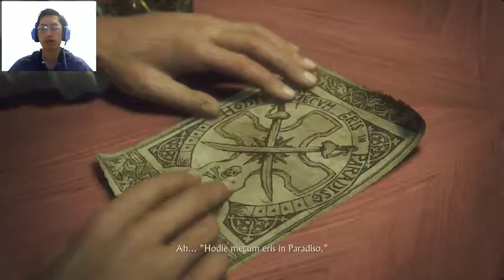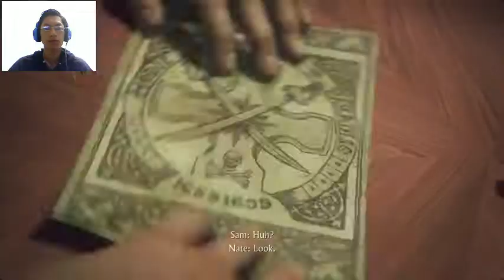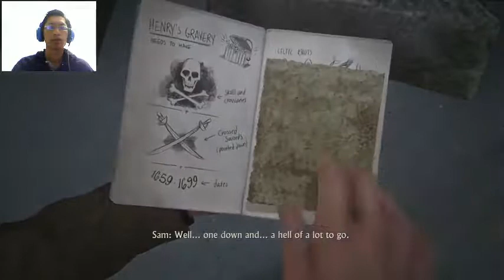Uncharted 4 Part 4 PS 4 - Walkthrough Gameplay - Natan Menemukan Treasure yang Tak TERDUGA Guys...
Hallo guys kembali lagi bersama ane Regalia Junne Gaming guys

Kita kembali main game uncharted 4 di Part 4 guys

Natan menemukan treasure di bawah tanah, ternyata di bawah tanah itu adalah makam gitu guys

N banyak itu lah kalian tau hehe

Sosmed